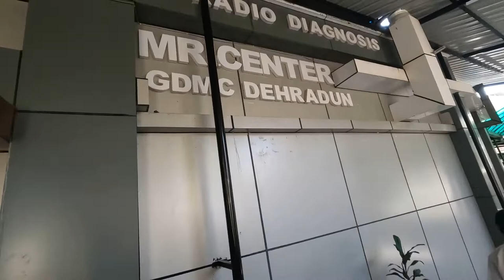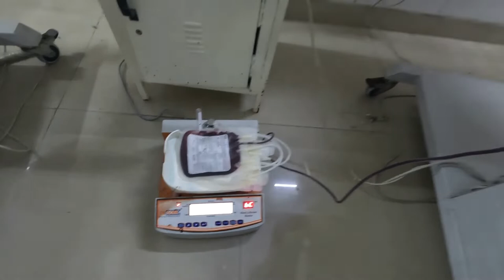Donating Blood for the First Time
It takes as little as 15 minutes to donate your blood. And learned that one donation of blood can save up to three lives. GiveBlood. AB+